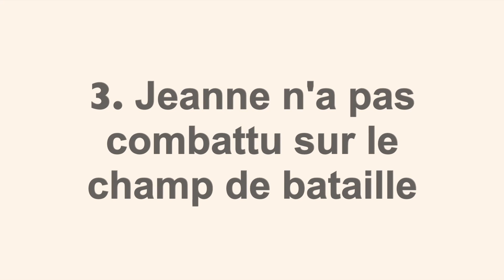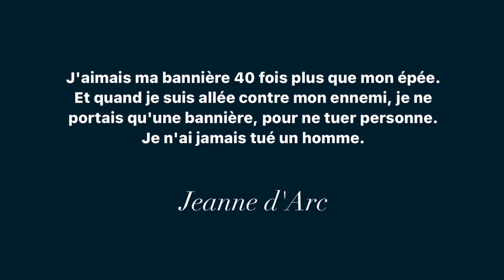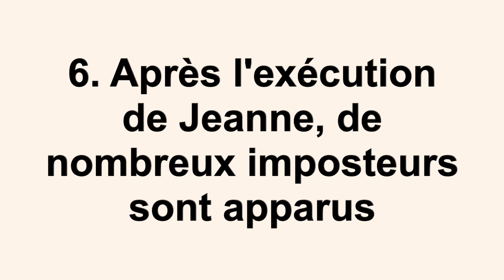6 faits sur Jeanne d'Arc que vous ne saviez pas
Студенческие проекты ИИЯ и ИМО МПГУ : Образовательный проект «Жанна Д’Арк: малоизвестные факты из жизни героини».

Вот уже несколько лет преподаватели Института иностранных языков руководят студенческими проектами в разных подразделениях нашего Университета, в которых они проводят занятия со студентами. Подобные проекты направлены на более глубокое ознакомление с иностранными лингвокультурами.

Под руководством доцента кафедры романских языков им. В.Г. Гака Института иностранных языков Кулагиной Ольги Анатольевны студентки 5-го курса Института международного образования Екатерина Коледова и Анастасия Ретюнская (группа №509, направление подготовки «Педагогическое образование» с двумя профилями подготовки: «Английский язык» и «Французский язык») поделились малоизвестными фактами из жизни Жанны д'Арк в видео на французском языке.

Ролик был снят в рамках дисциплины «История и культура Франции». Данное видео будет интересно и полезно всем, кто интересуется французским языком и историей Франции.
Bon visionnage!